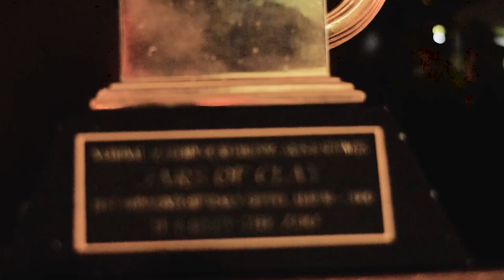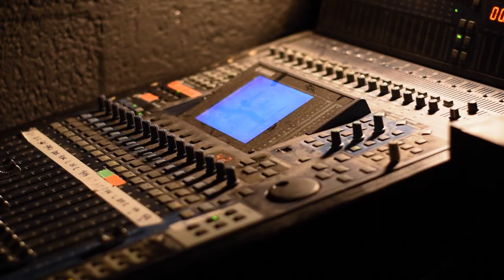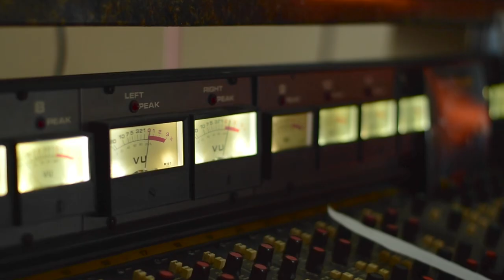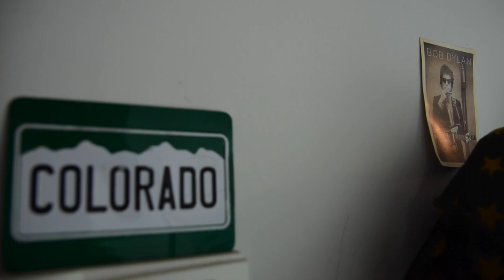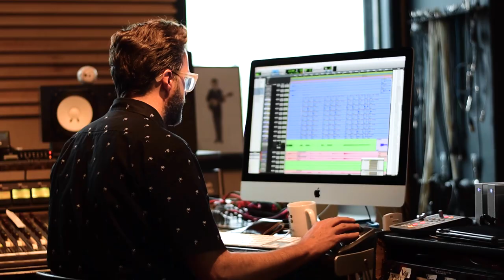beyond the songs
"Beyond the Songs" follows up and coming country music artists, 'The Conner Sweeny Band' from Clemson, SC, as they record two new singles with renowned artist and Nashville producer Matt Odmark (of Gray Matters studio and the band Jars of Clay).

The short film, directed and produced by Greyson Gilbert, observes the band members navigate the challenges that comes with song writing and long days in the studio, and the joys of playing music you love with your best friends.

the Conner Sweeny Band :
Conner Sweeny - lead vocals and acoustic guitar
Eli Kirkpatrick - rhythm guitar and backup vocals
Connelly Mitchell - lead electric guitar
Nick Cain - electric bass
Josh Miller - drums

Guests from the Hunter Holland Band :
Hunter Holland - vocals
Kenlee Griffith - acoustic guitar

Shot at :
Gray Matters Studio - Nashville, TN
Carter Vintage Guitars - Nashville, TN
The Ravella Home - Franklin, TN

Soundtrack (Music Creds)* :
"Takanashi Yasuharu"  - Hyouhaku
“Dance the Night Away” - Shane Smith and the Saints
“If Not For You” - Shakey Graves

“Three Wooden Crosses” - Conner Sweeny cover (originally by Randy Travis)
"The Farm" - Conner Sweeny
“Western Breeze” - Conner Sweeny

A Bad Banana Production
Directed and shot by Greyson Gilbert
Photography by Greyson Gilbert